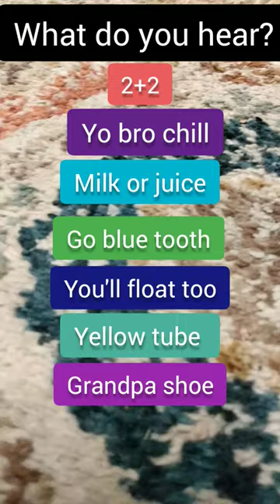what do you hear?😲